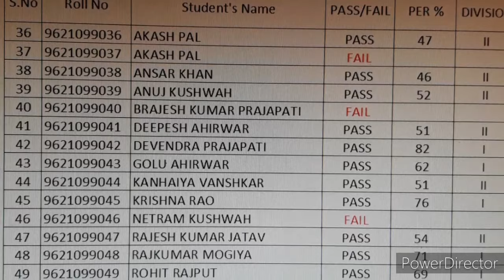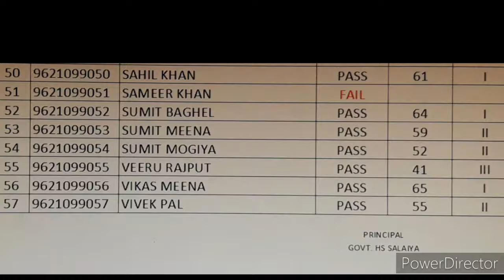Result 9 class 2020 high school salaiya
This video about to exam results 2020 of class 9th